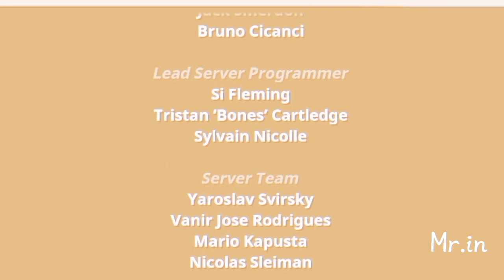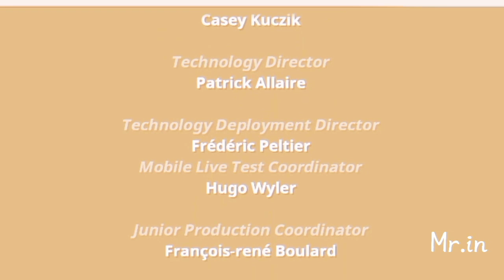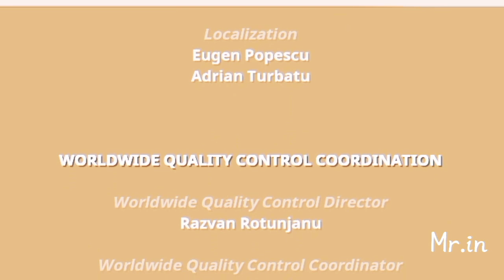Hungry Shark world - COSMIC ALAN UNLOCK -Atomic Shark (IOS, Android)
42 SPECIES OF SHARKS
Choose from a range of sharks in 8 different size tiers, including the iconic ocean predator: the Great White!

EXTINCTION MODE
Ascend from the abyss to save the world from imminent destruction. Rise up to the challenge! Activate Apex sharks abilities and rampage through the ocean.

Google Play Leaderboards and Achievements enabled.
Use Facebook to synchronise your progress across your GP devices.
This app contains In-App Purchases which allow you to buy Gems and Gold currency which can be spent on upgrades and accessories. Gems, Gold and Pearls can also be collected in game without requiring purchases.
This game contains advertising. Advertising is disabled if you make any purchase.